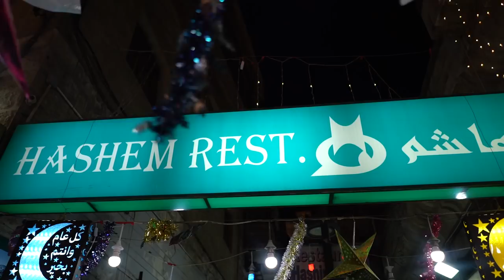THIS FLIGHT COST US ONLY 5$ (Here's HOW) | First Impressions of Amman and Jordan | Cheapest Flight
Hey there our most famous people!
Did we really get a 5$ flight to Jordan? If you wanna know make sure to check out our vlog! Cheapest flight in the world

So we have arrived in the heart of the middle east - Amman, Jordan. The country has been overlooked by many and referred as dangerous by others but over the next few days we gonna show you the opposite, the beautiful nature and sights here in Jordan. So stick around and get inspired to travel to Jordan.

We have to say a big THANK YOU to the House Boutique Suites for hosting us for the first two days in Amman. It was such a pleasure staying with them - they truly made our stay unforgettable. We have to say that the service was just outstanding for the prices that you pay - purely beautiful!

We have to say that our first impressions were so amazing. Let us know if you have been to Jordan our would like to visit.

Let us know if you liked this vlog and would love to see more these kind of vlogs!

SHOT ON THE AMZING SONY A7R MARK II
SONY 28MM F2 LENS
THE BEST TRAVEL DRONE
SMOOTH STABILIZER

If you feel particularly adventurous, become a part of our Facebook community (our moms and a couple of other great people)

Our blog - How to find cheap flight deals, budget accommodations, travel itineraries and how to make travel affordable while still super fun